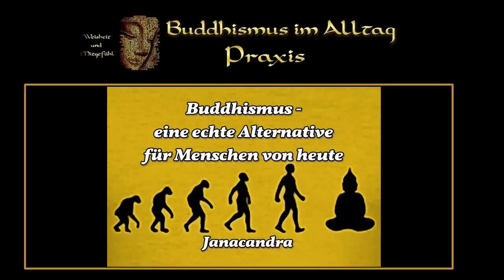Buddhismus - Eine echte Alternative für Menschen von heute - Jnanacandra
Der Buddhismus ist in Deutschland angekommen - zumindest als Lifestyle-Accessoire. Buddhafiguren stehen in Vorgärten und Wohnzimmern und mit Weichfilter fotografierte Meditierende zieren die Werbebroschüren von Versicherungen und Banken - offensichtlich gilt Buddhismus als neue und hippe 'Wellness-Religion'.
Anlässlich eines Tages der Offenen Tür im Buddhistischen Zentrum Essen im Januar 2011 möchte Jnanacandra diese Fehleinschätzung ausräumen und vermitteln, was Buddhismus wirklich ist. Ohne Rückgriff auf traditionelle Lehrformulierungen zeigt sie auf, worum es der buddhistischen Lehre im Kern geht - nämlich um ein immer klareres und realistischeres Sehen der Wirklichkeit und einen konkreten Übungspfad hierfür. Warum dieser Übungspfad nichts Weltabgewandtes hat, sondern gerade für moderne Menschen von heute überzeugend und gangbar ist, hören wir am Schluss des Vortrags. Eine gute, knappe Einführung für Menschen, die noch wenig über Buddhismus wissen.
Inhalt:
1. Wie Buddhismus in der Öffentlichkeit wahrgenommen wird
2. Die Wurzeln des Buddhismus
3. Die Übungsmethoden als Werkzeugkasten
4. Was lehrt der Buddhismus?
5. Kennen wir uns selbst? Die unbewussten Machenschaften unseres Geistes
6. Ganz schön anstrengend! Wozu die Mühe?
7. Drei Gründe unser Leben zu ändern - 1. Die Wahl haben beim eigenen Handeln
8. -2. Wir kommen der Wahrheit näher
9. -3. Unsere Beziehungen zu anderen Menschen verändern sich
10. Verschiedene Übungsmethoden
11. Buddhistische Ethik - welche Wirkung hat mein Verhalten?
12. Meditation - die Arbeit am Geist
13. Eine echte Alternative für Menschen von heute!